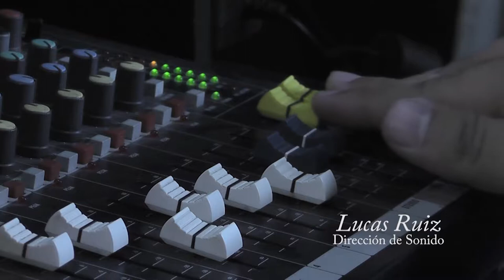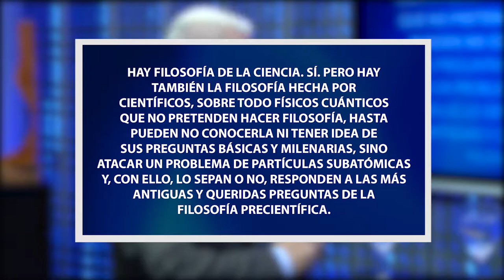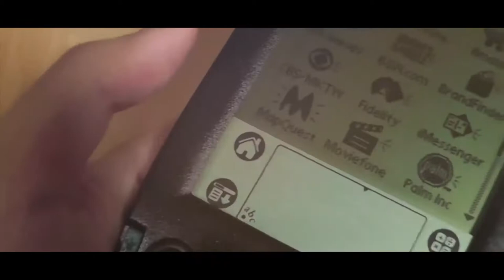ISEL TV Dra. Susana Hernández - Asociación Argentina para el progreso de la Ciencia